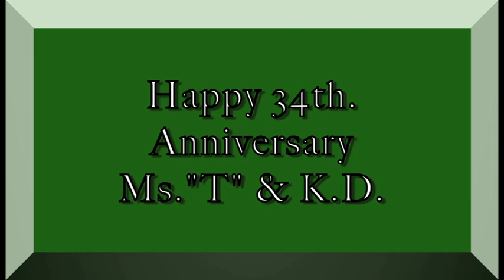Kyle's Happy 34th Anniversary "Card" To Ms. T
Check out the Anniversary Card Kyle made Tina, Everyone Here At The Journal Said "Awwwwwww!"

(we in no way own the music/song)